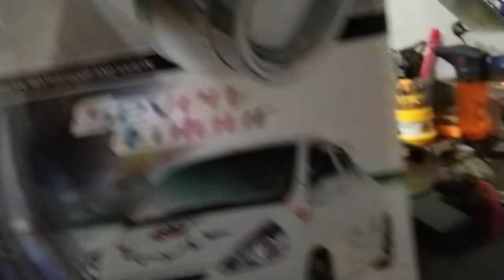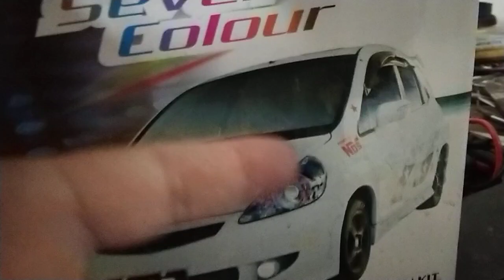projector bixenon + demon eyes + rgb led background